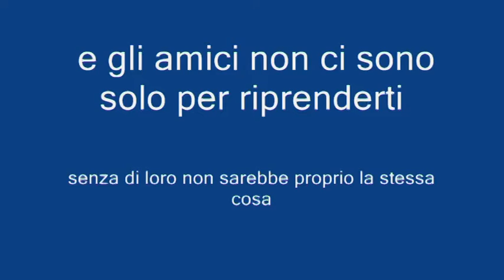vindicio 30 6 2012 da antonio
finalmente non in soggettiva: windurf slalom in vindicio ripreso da Antonio